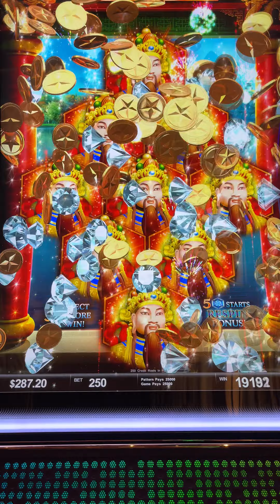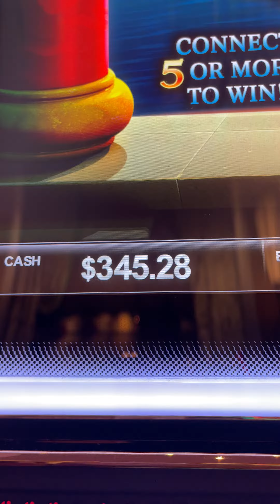FIRST TIME! Hexogems💎🧿Jewels of Cai Shen ‘22 Great Line-Hit for 100X Bet.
$2.50 BET.  It is my first time playing this slot machine. I personally was not impressive with it even though I won on low bet. It doesn’t have the bling factor or excitement factor for me. Go and try it for yourself and tell me what you think.